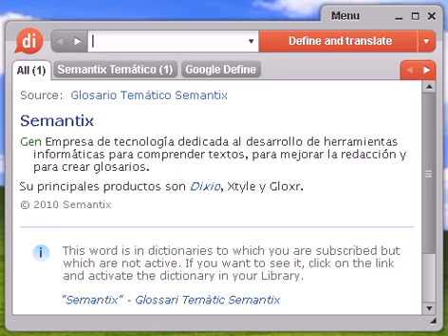Definición de salutífero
salutífero, diccionario, define, definir, significado, español, castellano, Dixio, salutífera, salutíferas, salutíferos